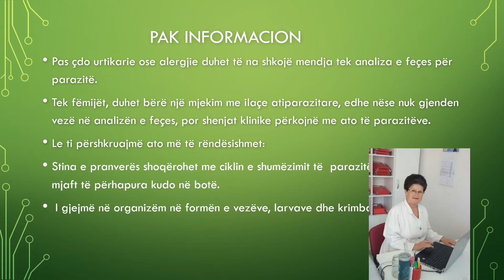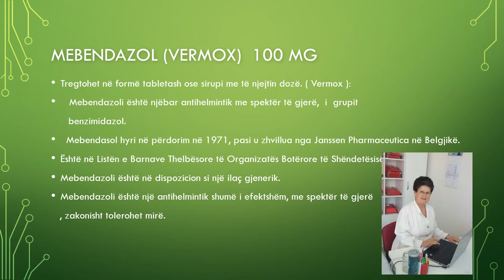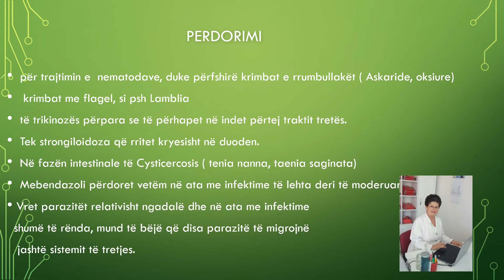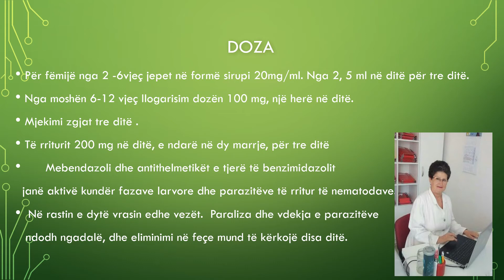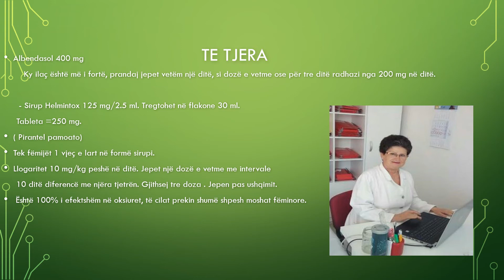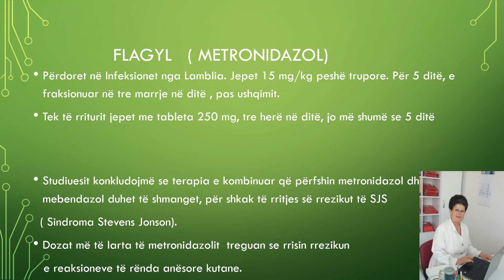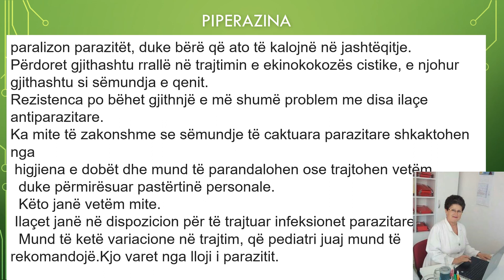Antiparazitarët (ilaçet kundër krimbave të zorrëve)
Infeksionet parazitare më të shpeshta të moshës pediatrike janë oksiuret. Jane rreth 1 cm. Paraziti femër prodhon rreth 15.000 vezë. Njeriu infektohet nga gëlltitja e vezëve nga thonjtë e paprerë, dorezat e dyerve, uturakët në kopshte çerdhe etj. Mjekimi me ilaçe kundër krimbave bëhet kryesisht në pranverë, kur ato kanë ciklin e shumëzimit.